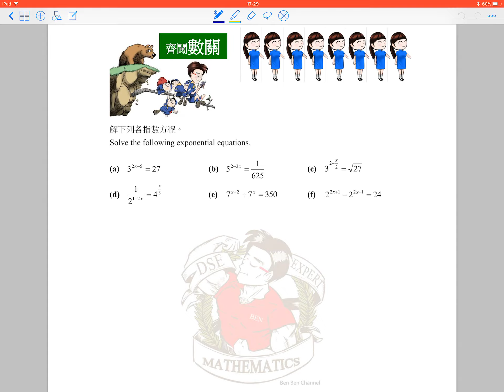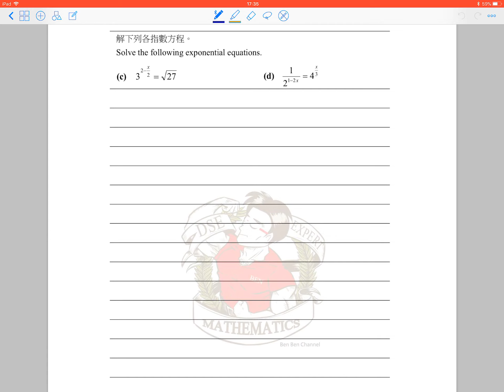BenBenChannel - Ch.6 (Exponential functions) Warm-up zone Q.8